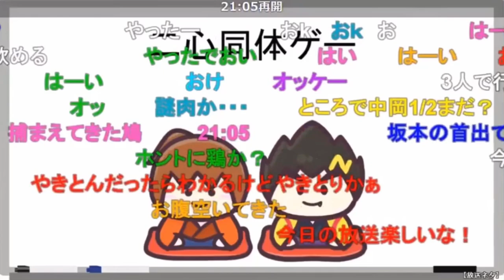函館ナンバーの車は下取り低い･･･【新･幕末志士切り抜き】（坂本トーク集）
◆切り抜き元：
新・幕末ラジオ　第32回（PC選び&サラリーマン失敗話&一心胴体）
2021年3月13日（土）放送分